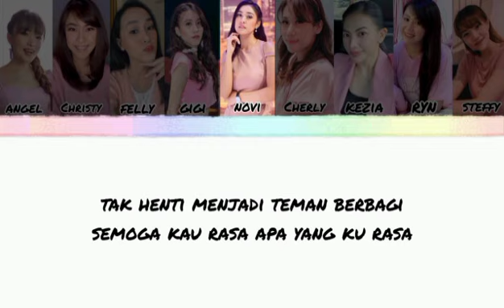Cherrybelle - Diam Diam Suka Lyrics (gen 3)